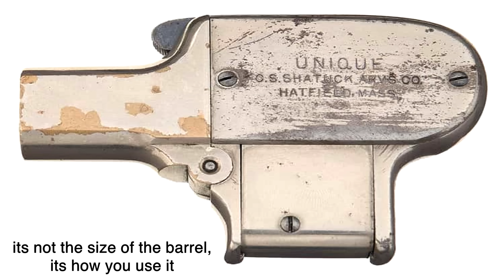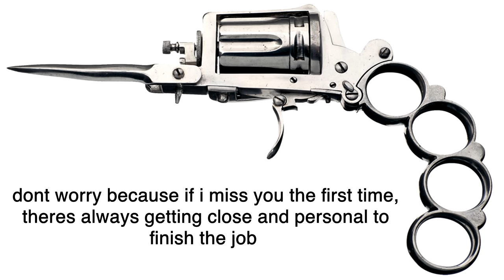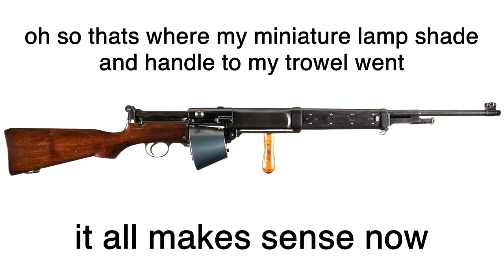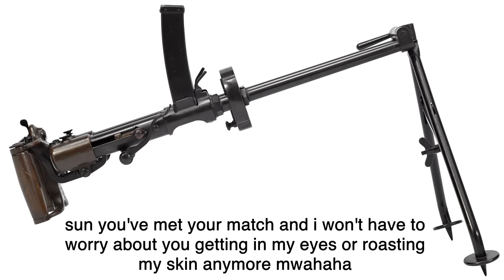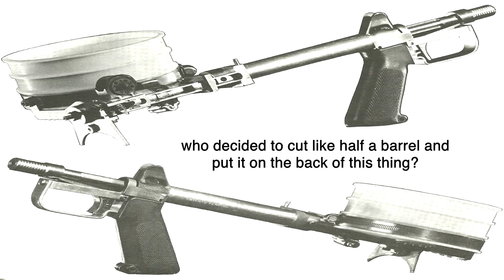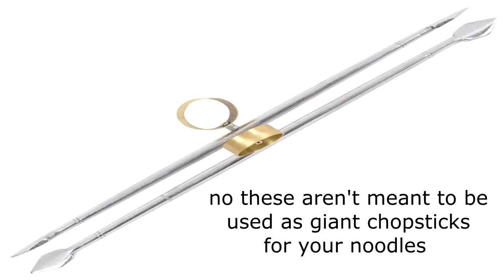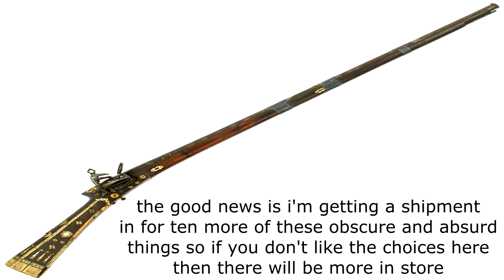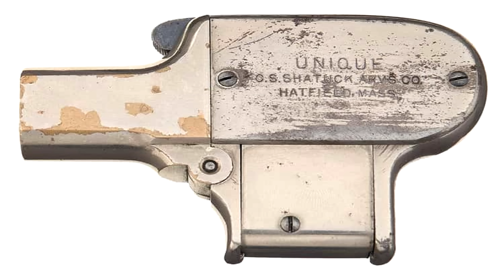you thought you've seen it all boy (FULL SERIES)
you thought you've seen it all boy (with art animated) came from the first video